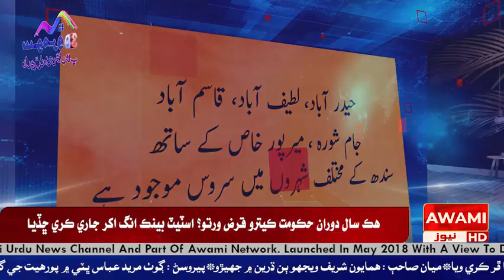ميرپورخاص سينٽرل جيل ۾ قيدي پراسرار نموني فوت